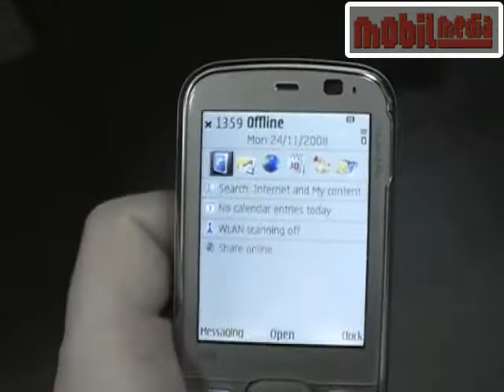Nokia N79 mobile phone preview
Preview of Nokia N79. Phone tested in Magazine MobilMedia #108. Cijeli test pročitajte u magazinu MobilMedia od veljače 2009 ili na web stranicama MobilMedije.